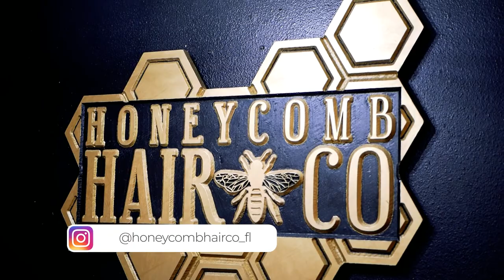Community Spotlight with Honeycomb Hair Co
We met with Shelby and Josie to check out their new salon and everything they have to offer. Not only are they bomb 💣 at women's cuts & colors, they also have 2 Barbers for all the men out there and an esthetician for all of your beauty needs! Be sure to check them out.

The Black Diamond Group is a team of professional and experienced Real Estate agents servicing the beautiful Emerald Coast of Florida. Whether buying or selling, we’re dedicated to walking by your side throughout the entire process and helping you get the best deal possible.